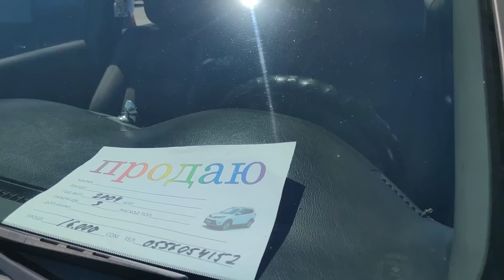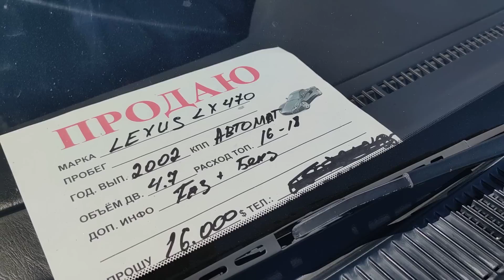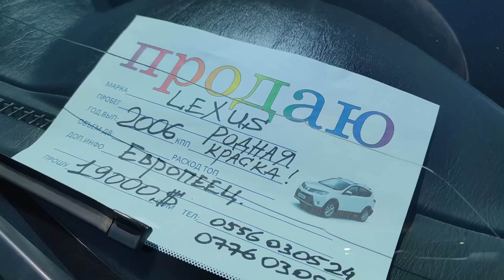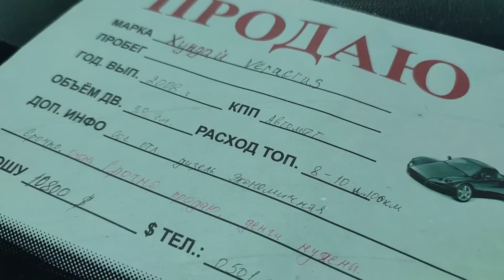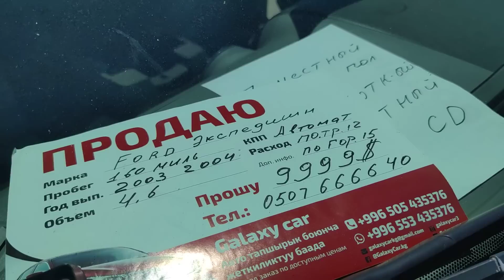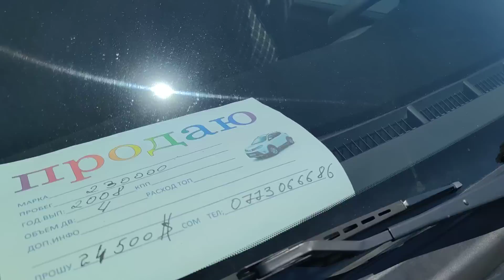Авторынок Бишкек Лексус Форд Тойота Эскалейт